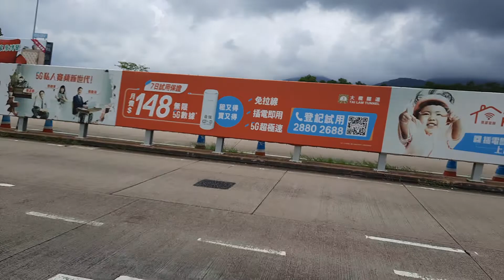KMB U-265M ATENU212 SK7820@265M到達大欖隧道巴士站